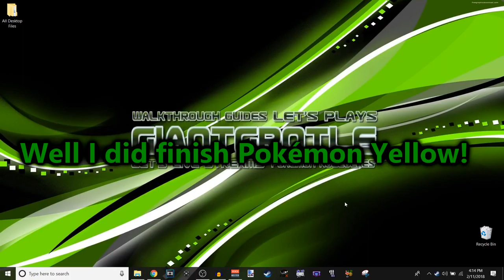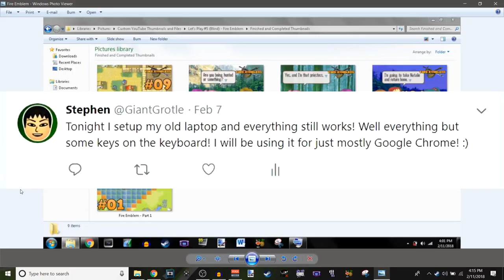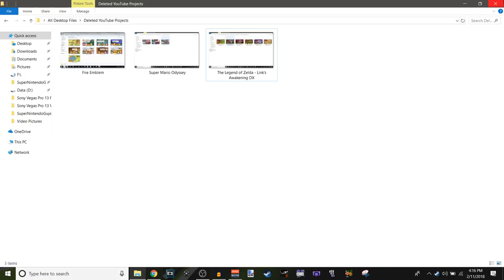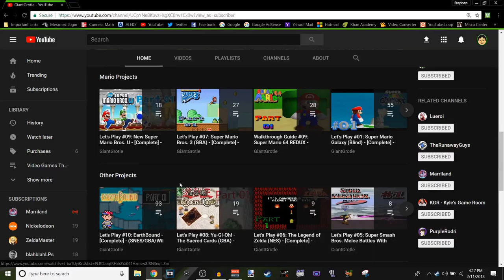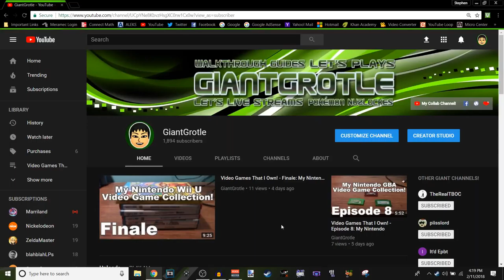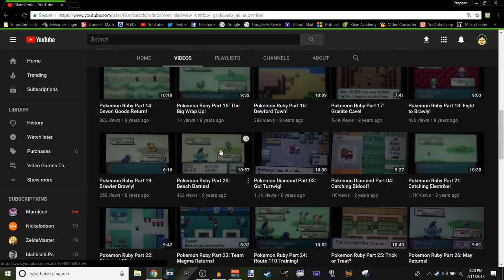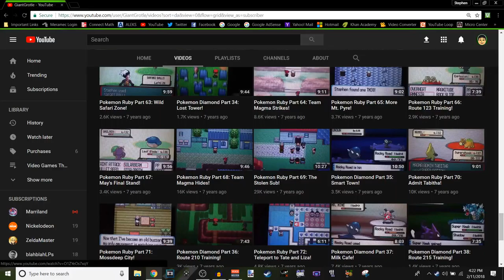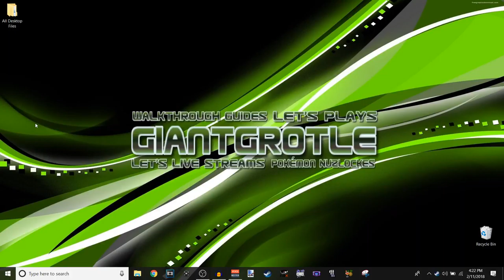Deleted Projects Explained + New Project Announcement | GiantGrotle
This video explains why I deleted some projects. I also announce a new project coming soon!